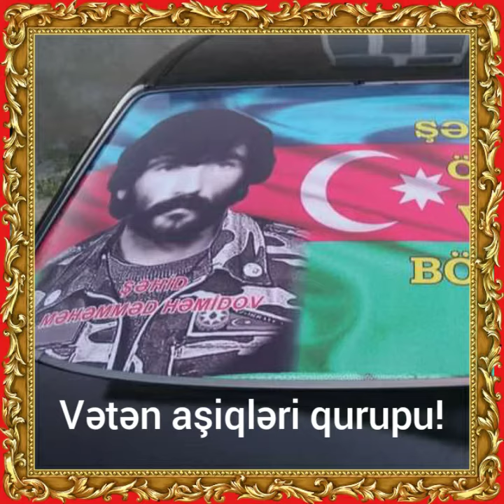Vətən uğrunda ölmək şərəfdir! Şəhid Həmidov Məhəmməd Məlik oğlu. Məkanı cənnət olsun!